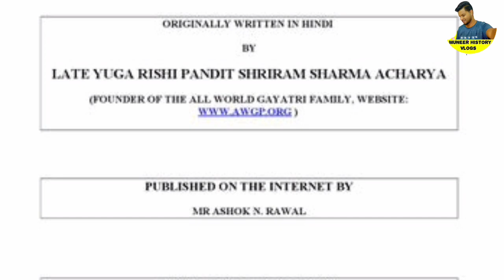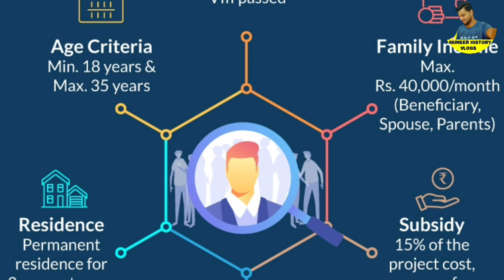പെൻഷൻ 5000 രൂപ ലഭിക്കും.അഞ്ചു പദ്ധതി അറിയിപ്പുകൾ.പുതിയ അപേക്ഷ ഇങ്ങനെ സമർപ്പിക്കാം/ 5 pension scheme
പെൻഷൻ 5000 രൂപ ലഭിക്കും.അഞ്ചു പദ്ധതി അറിയിപ്പുകൾ.പുതിയ അപേക്ഷ ഇങ്ങനെ സമർപ്പിക്കാം, adult pension Bima Yojana ension Bima Yojana
, ആധാർ ഉടൻ,ബാങ്ക് അക്കൗണ്ട് ഉള്ളവർ ശ്രദ്ധിക്കുക ,5 pension scheme,